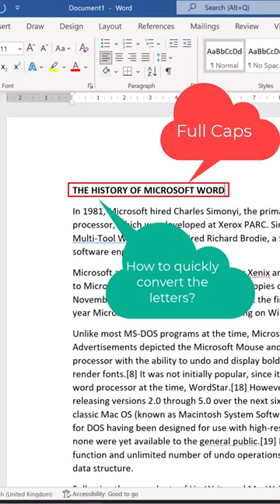MS Word tip I think you will LOVE 😍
For this Microsoft Word tip I will show you the keyboard shortcut to quickly change upper case or capital letters into proper case. This MS Word shortcut helps you to quickly convert the text in a document.

🚨 MASTERCLASSES
👉 Master the Basics of Microsoft Excel